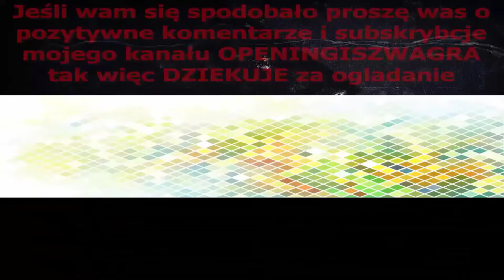Birdman and the Galaxy Trio Opening 1967